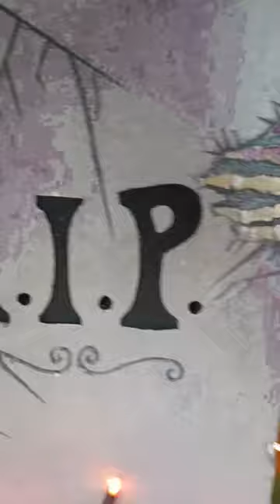Halloween Vizsla's Rock.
Some Halloween fun with our Hungarian Vizsla's. Just being rock and roll in a kind of Halloween way.